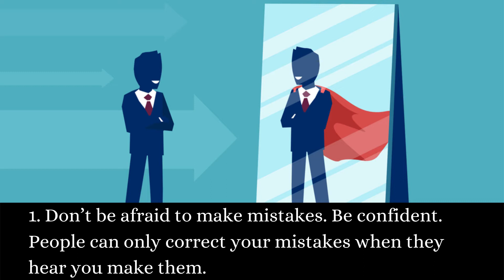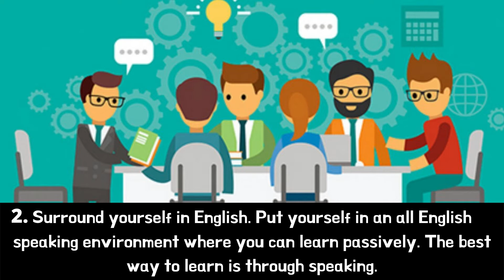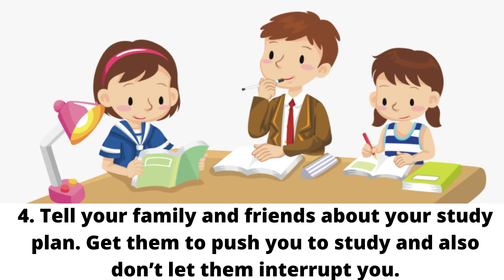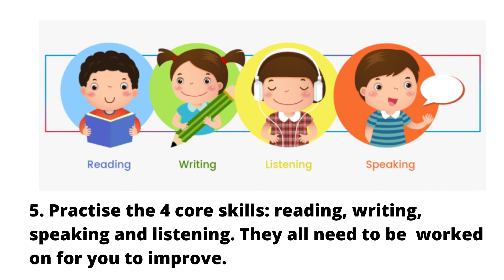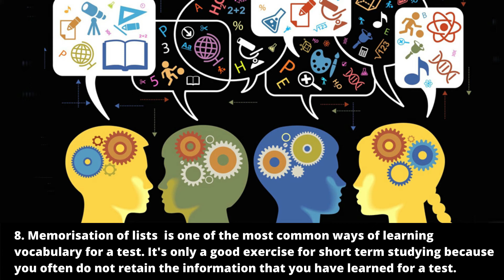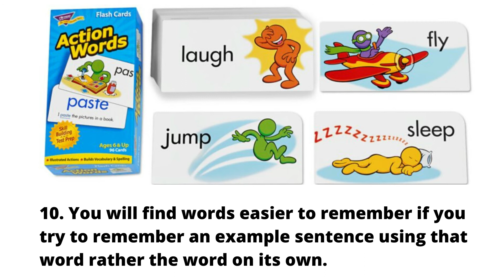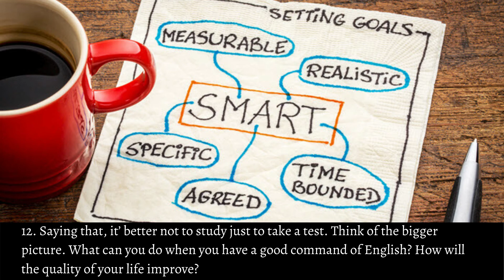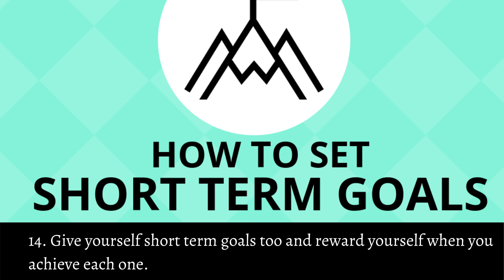ইংরেজি শেখার জন্য প্রয়োজনীয় ৭০ টি টিপস ।। (পার্ট ০১)